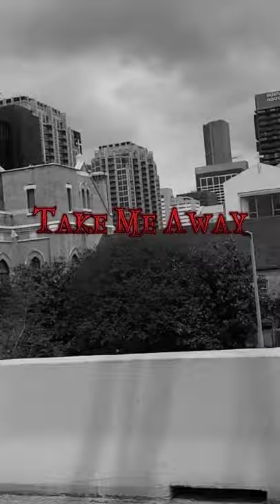October 29, 2021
2nd trailer to my film "Take Me Away "